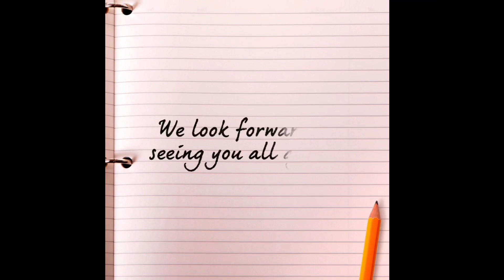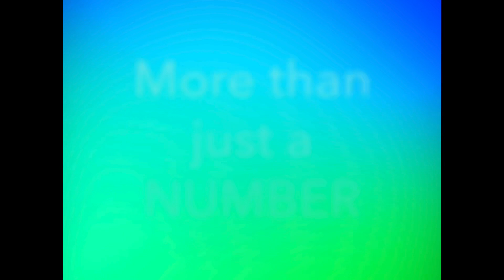St Josephs College Year 8 Transition & Induction Celebration 2020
Join us in celebrating our wonderful Year 8 pupils who have successfully completed their transition and induction into St. Joseph’s College.

Have a look at real life in the college over the last few months.